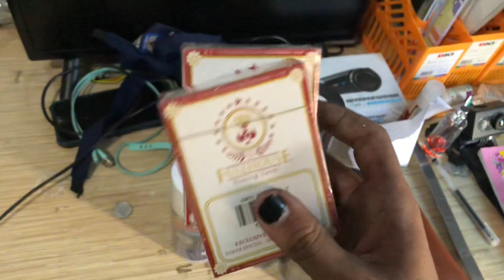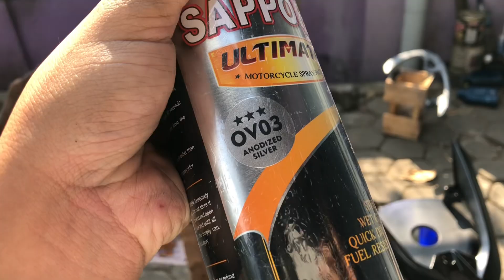Repaint velg P1 Super old pake Sapporo Anodized Silver || Project Vario